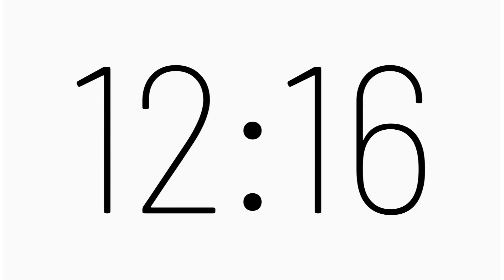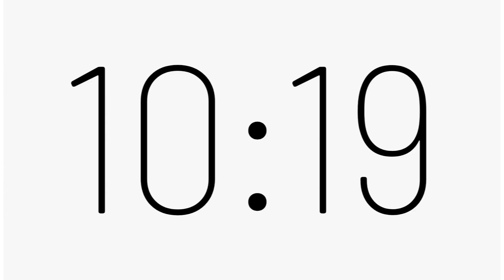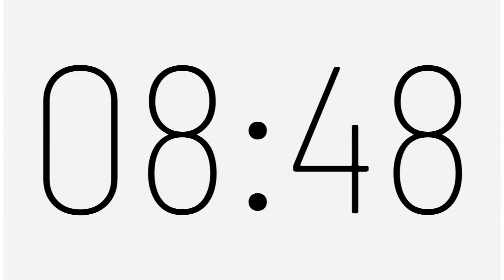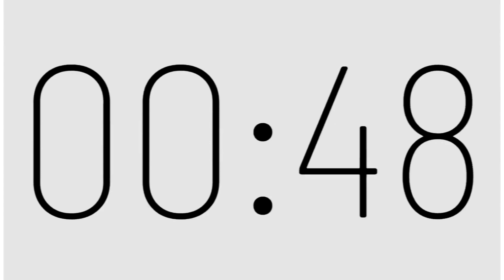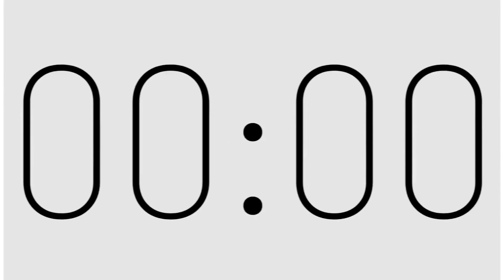16 Minute Timer with Alarm